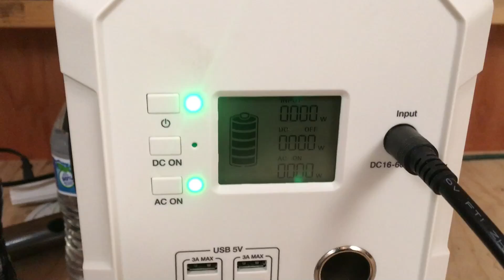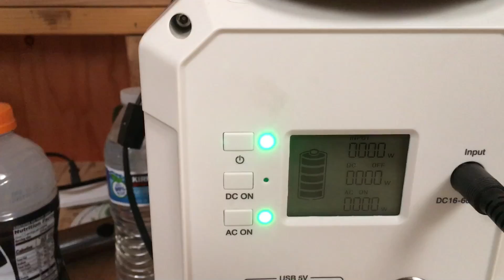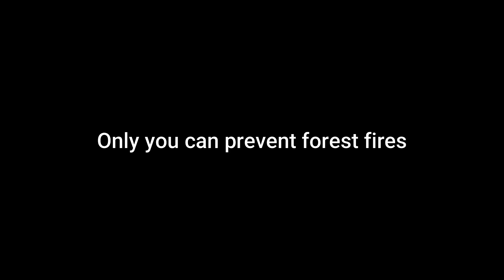Low Budget High Desert, Episode 7: Update Video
Much has happened, much more yet to happen